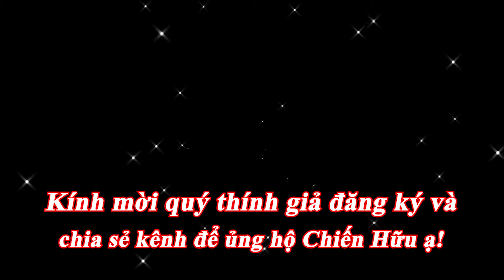Con Cá Song - Truyện Ngắn Ý Nghĩa Về Lương Tâm Và Tình Người | Đọc Truyện Cùng Chiến Hữu Audio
Khám phá cuộc sống của những người làm nghề biển qua “Con Cá Song” - một tác phẩm đầy cảm xúc của nhà văn Anh Đức.
Câu chuyện xoay quanh cuộc gặp gỡ giữa những người thủy thủ trên con tàu neo đậu ngoài khơi và hai cha con người đánh cá trên một chiếc thuyền lưới. Sự việc tưởng chừng như rất đỗi bình thường - mua bán một con cá song - lại hé lộ những uẩn khúc và đấu tranh nội tâm đầy kịch tính. Người cha già với quá khứ cơ cực, lam lũ mưu sinh trên biển cả, đối lập với người con trai trẻ với lý tưởng sống ngay thẳng, đã tạo nên những xung đột về nhận thức và lựa chọn. Liệu họ có thể dung hòa được những khác biệt và tìm thấy tiếng nói chung?
Hãy cùng lắng nghe câu chuyện "Con Cá Song" được kể bằng giọng đọc truyền cảm trên kênh Chiến Hữu Audio!

🔔 Bật thông báo để luôn cập nhật những video mới nhất

📖 Tác phẩm: Con Cá Song
🎙️ Giọng đọc: Chiến Hữu

💬 Quý vị hãy để lại bình luận để chia sẻ cảm xúc của mình